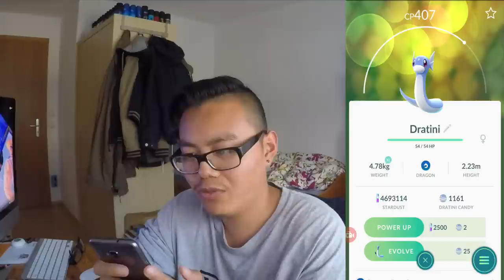Die besten KUMPEL Pokemon?! wen habt ihr als Buddy? Pokemon Go!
euda seitdem es das neue Gym Update und die Raids gibt hat sich das Meta stark geändert
viele Pokemon sind nutzlos geworden und andere dafür interessanter
dies wirkt sich auch auf den Kumpel aus
ich laufe zurzeit mit Voltilamm um mir ein saftiges Ampharos machen zu können davor bin ich fast 1400km mit Larvitar gegangen
mit wem läuft ihr herum?
mit wem seit ihr am meisten gelaufen und wie viel?